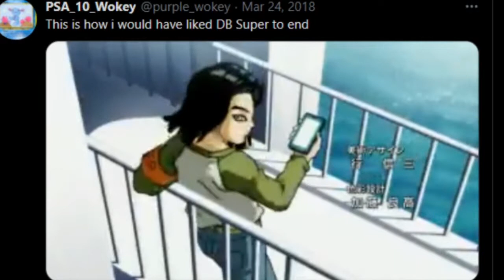Why is this fight so long! Team U7 vs DBS Broly movie infinite history! Dokkan JP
Can Wokey finally beat the stage that has always kicked his ass? Will MVP 17 be enough or will the long dragged out battle be too much? Find out by watching!